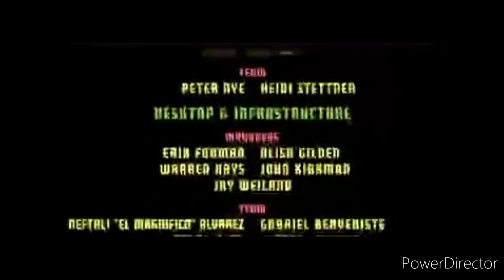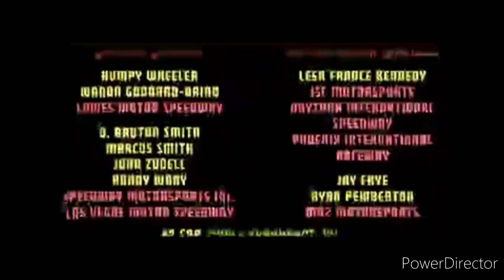The Grinch Lightning Mcqueen Part 3 I stole Your Christmas And Credits